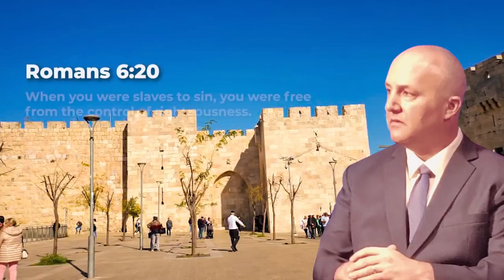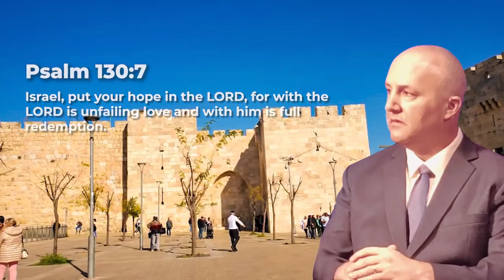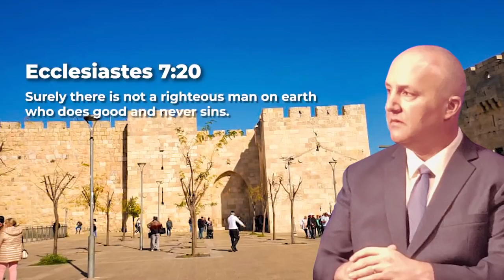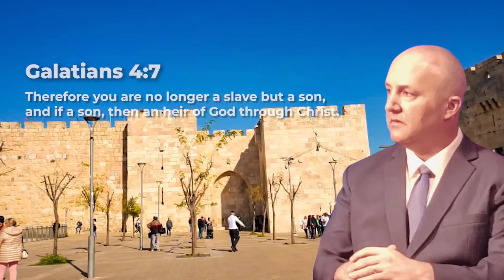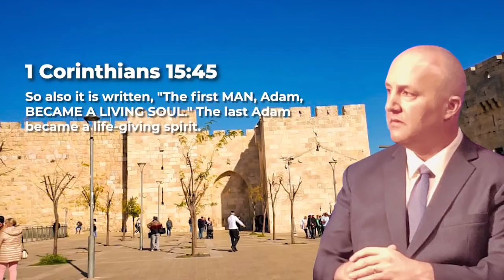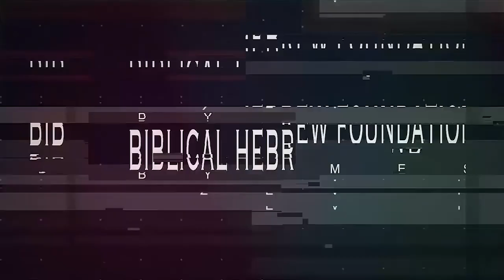Freed From Slavery! Messianic Rabbi Zev Porat Explains